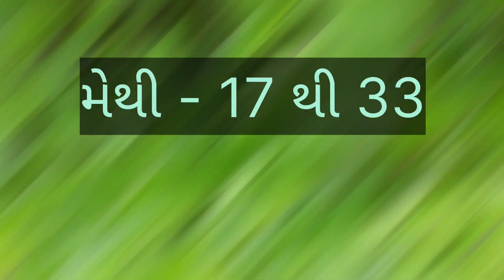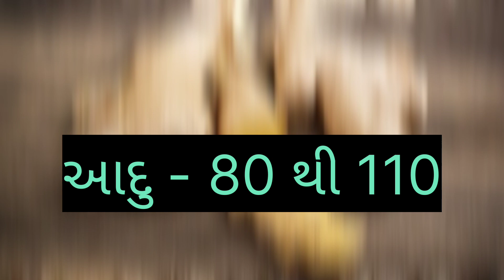રાજકોટ માં ભીંડા નો ભાવ તો જોવો કેટલો હશે ?? //રાજકોટ શાકભાજી ના ભાવ //dt:- 2-11-2023